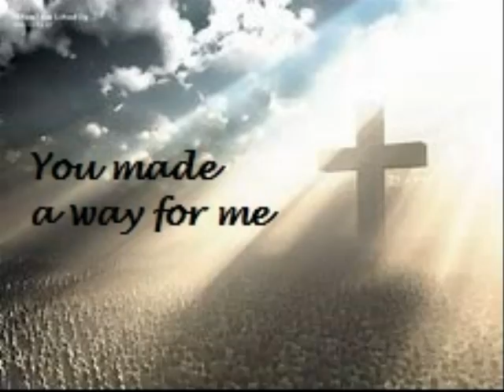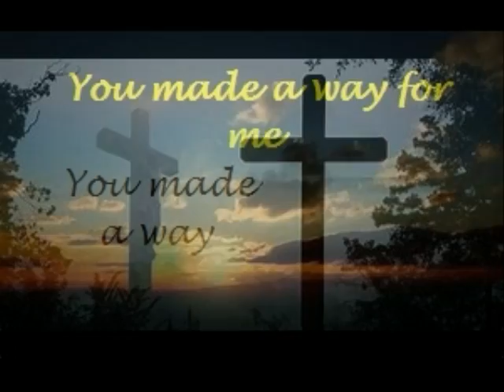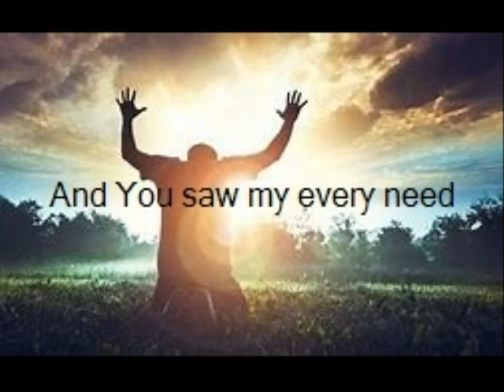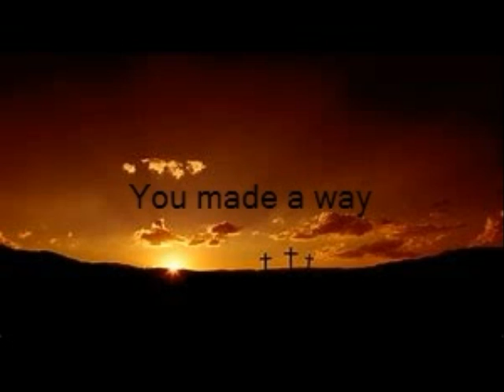You Made a Way - D' Impact Ministries